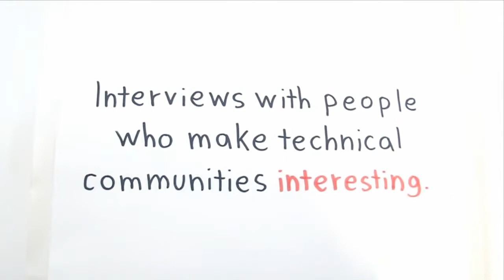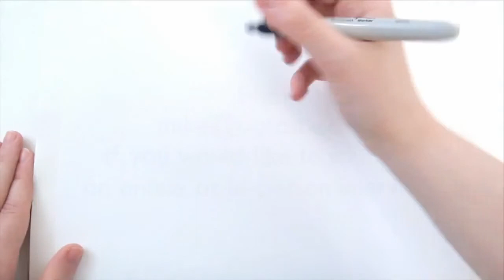Interview with Amitai Schlair